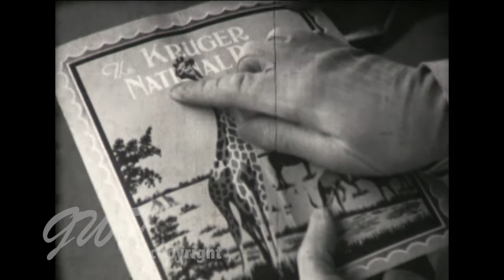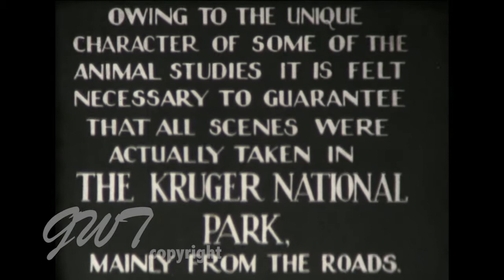Kruger National Park Train.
A early film on the Train from Cape Town to Kruger National Park.